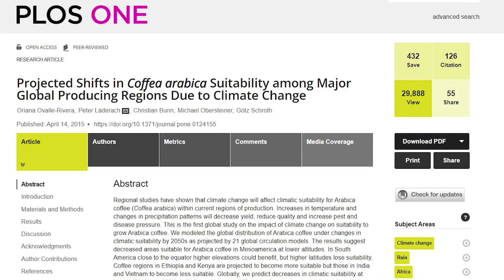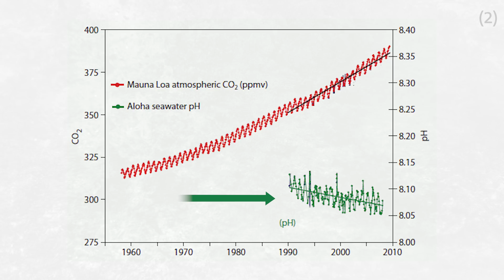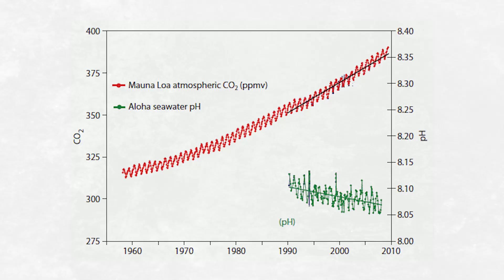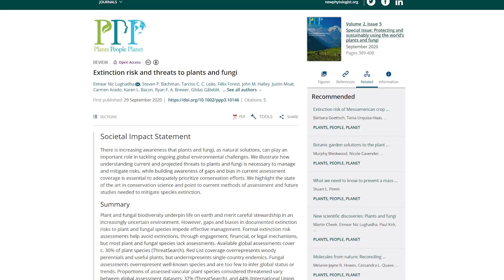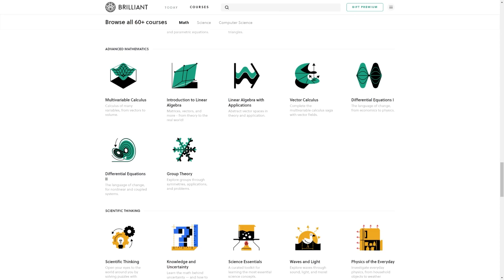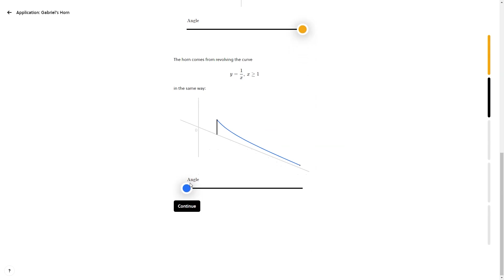The world smells different now. That's a big problem.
The world has changed. I can smell it in the air. Learn more about the chemical processes underlying ocean acidification and smell with Brilliant

This video is about how mundane experiences will be different in a warmer world. You may already be aware that things like wildfires and droughts will become more common, but everyday experiences will also change. Food will taste different, tropical diseases will become more common, and the world will smell different. To us on the land and to creatures in the sea. This in itself is a problem, but its nothing compared to the biological implications of these changes.

This one's really depressing, sorry.

II

II

Some footage courtesy of Getty.

The world smells different thanks to climate change, with a rise in global temperatures and ocean acidification changing how the world smells. That means the scent molecules in the air and water have changed but also how we smell has changed. This science video essay talks about chemistry of smells as well as the biology of climate change and how a warmer world will smell different.